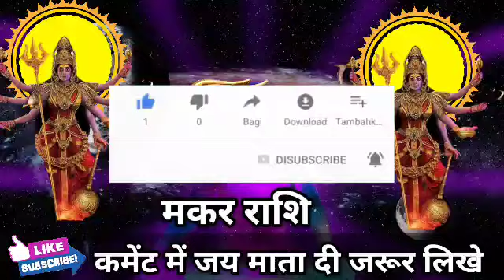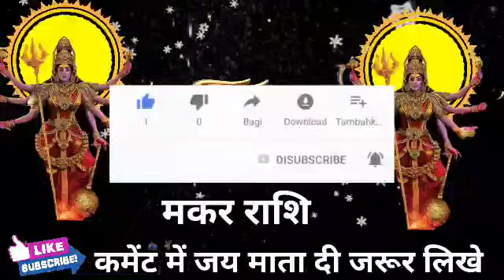मकर राशि वालों कर्मों का श्रीफल टूट चुका है, जिंदगी का नई शुरुआत होने वाली है। Makar Rashi